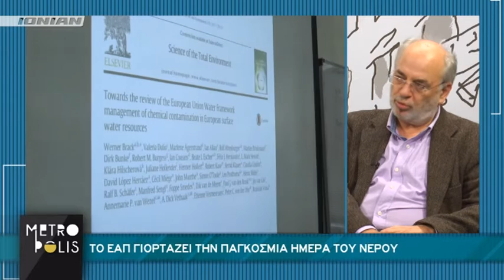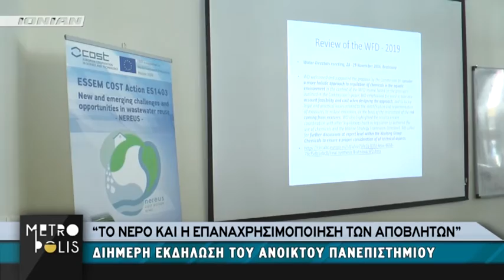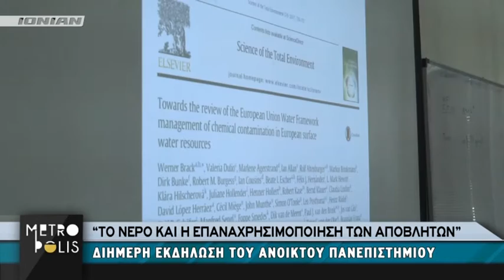Ο ΠΡΟΕΔΡΟΣ ΤΟΥ ΕΛΛΗΝΙΚΟΥ ΑΝΟΙΚΤΟΥ ΠΑΝΕΠΙΣΤΗΜΙΟΥ ΣΤΗ METROPOLIS